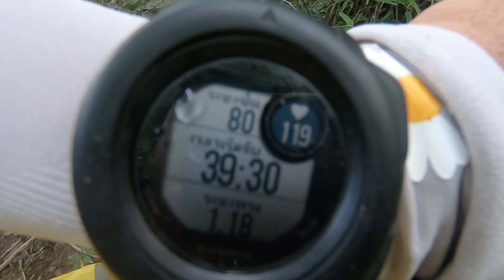เปิดทางเดินป่าใหม่มุกดาหาร "ผาเมือง"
เปิดเส้นทางเดินป่าที่มุกดาหาร ไปหาจุดหมายหน้าผาจะเอาไว้ชมวิว แต่ไปไม่ถูกทาง ทางชันมากเดินกันจนล้าแบบสุด ผาเมือง อำเภอคำชะอี มุกดาหาร